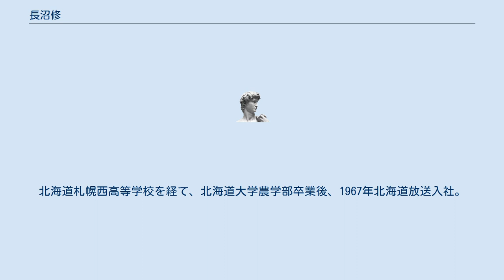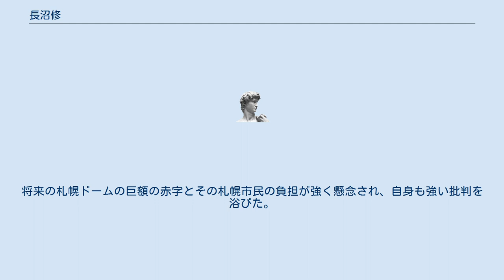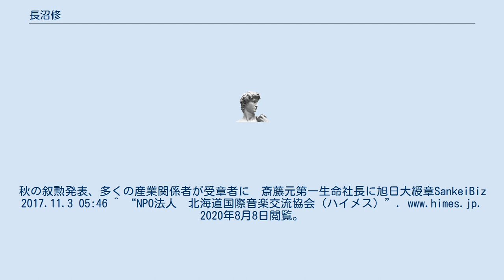長沼修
長沼 修（ながぬま おさむ、1943年 - ）は、日本の実業家、テレビドラマ監督、テレビプロデューサー。
北海道放送代表取締役社長や、札幌ドーム代表取締役社長を務めた。
 北海道出身。
北海道札幌西高等学校を経て、北海道大学農学部卒業後、1967年北海道放送入社。
守分寿男のもとでテレビドラマを手掛ける。
プロデューサーなどを経て、2000年北海道放送代表取締役社長。
2010年から札幌ドーム代表取締役社長を務め、秋元克広札幌市長らとともに北海道日本ハムファイターズの本拠地移転問題への対応にあたったが、結果2023年シーズンからの北広島市への流失を許した。
将来の札幌ドームの巨額の赤字とその札幌市民の負担が強く懸念され、自身も強い批判を浴びた。
2017年秋の叙勲で旭日小綬章受章。
 北大時代はオーケストラ部に所属してコントラバスを担当していた。
 ^ a b 長沼修 プロフィールローチケ×HMV&BOOKS online ^ 「二中・西高の先輩たち」北海道札幌西高等学校 ^ 「札幌ドームの社長に山川氏　道銀副頭取招く」2017/5/2付日本経済新聞 ^ 日本ハム 札幌ドーム残留、明言せず　初の４者協議で毎日新聞2016年12月4日 ^ 。
秋の叙勲発表、多くの産業関係者が受章者に　斎藤元第一生命社長に旭日大綬章SankeiBiz 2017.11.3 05:46 ^ “NPO法人　北海道国際音楽交流協会（ハイメス）”. 2020年8月8日閲覧。